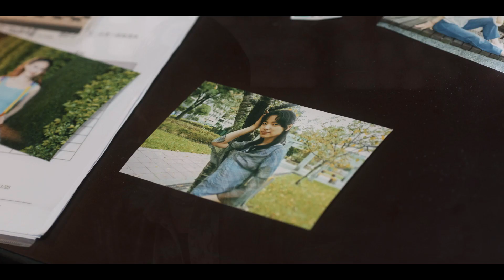Shen Jia-Wun | Copycat Killer